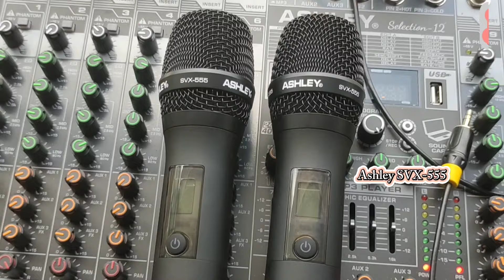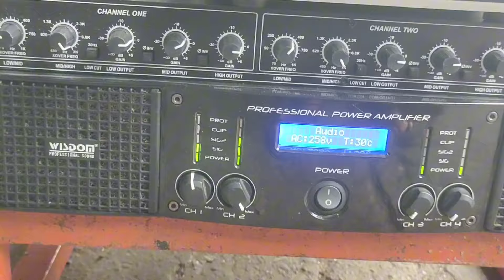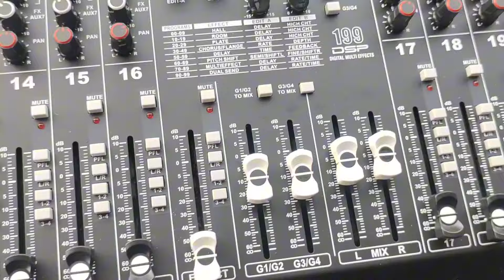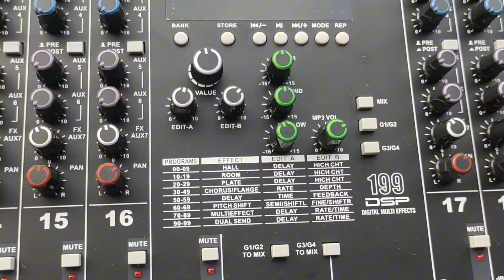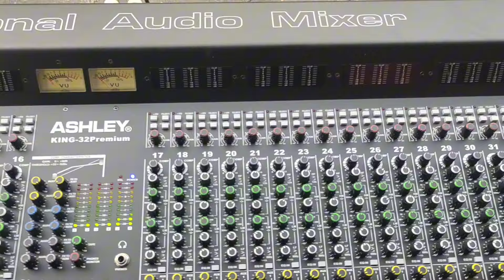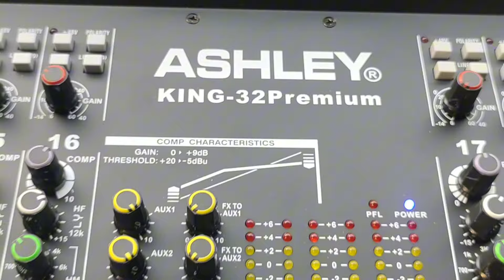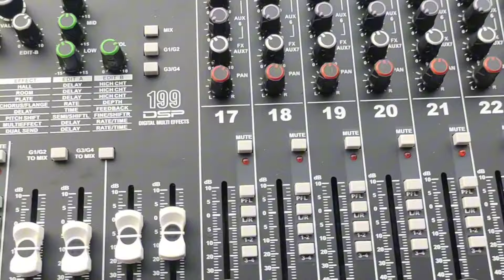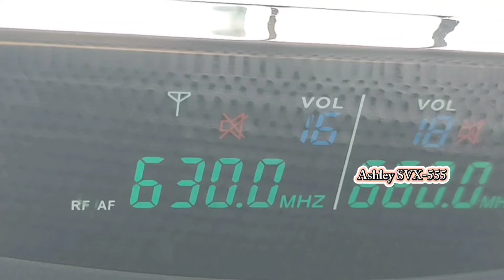3 Maret 2024